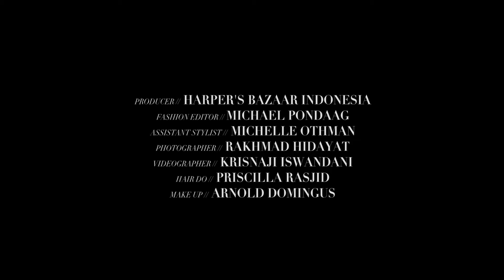Fashion Spread: STREET STYLE